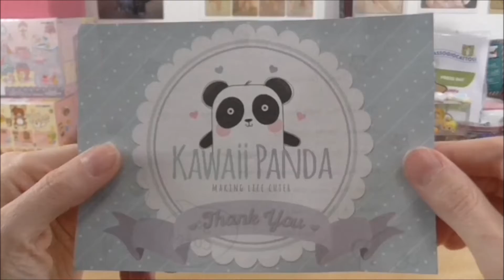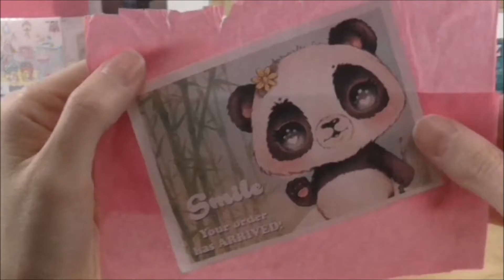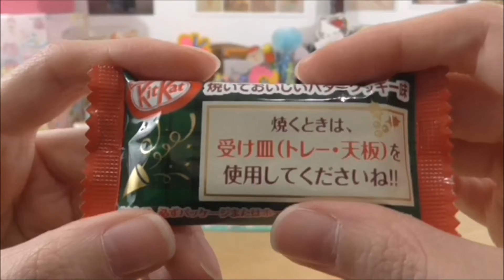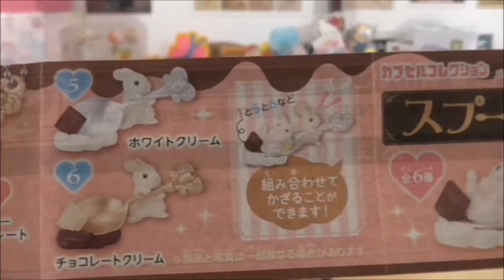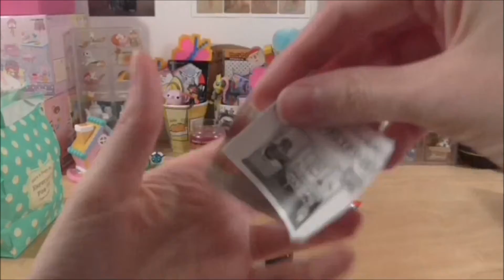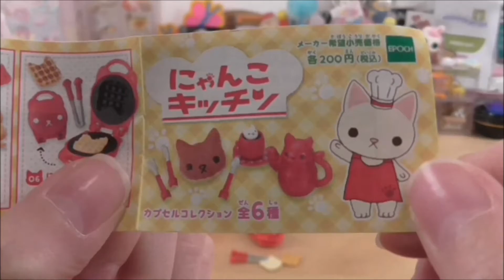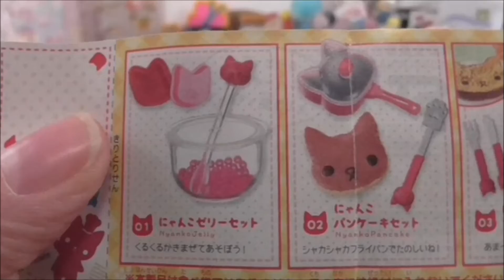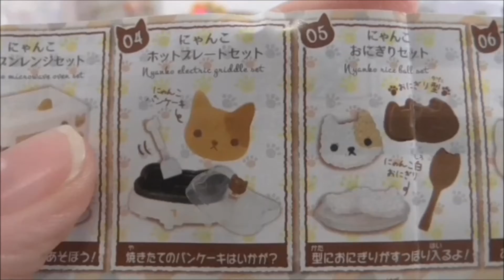I miei acquisti supercarini da Kawaii Panda Shop ~ Making life cuter! - kawaii review/recensione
oggi, dopo tanto tempo, eccomi qua con una kawaii review! Ho scoperto questo negozietto online adorabile che sprizza pucciosità da tutti i pori! Non ho resistito ed ho acquistato alcuni gachapon kawaii! Vi avverto, guardando questo video potrebbe venirvi il diabete! X3 Fatemi sapere nei commenti se anche voi amate queste miniature quanto me! ^_^

E ricordate, stay kawaii!! ♡